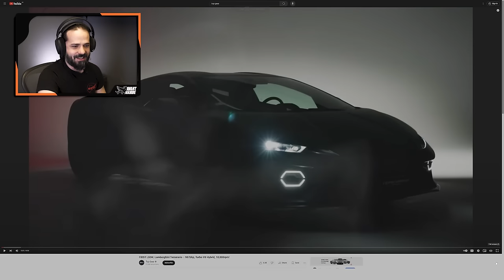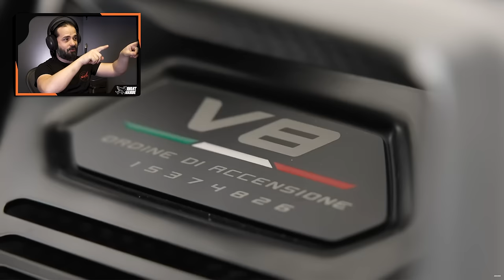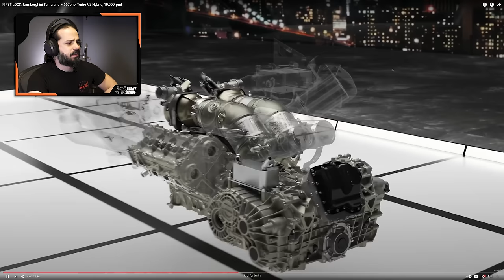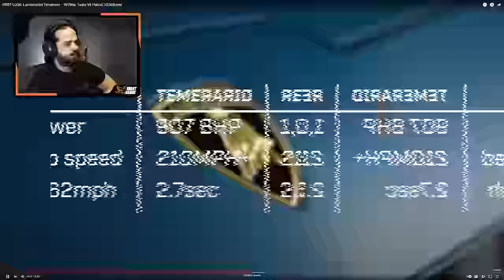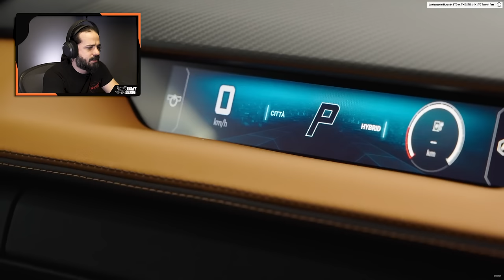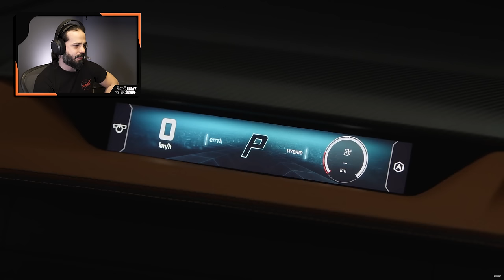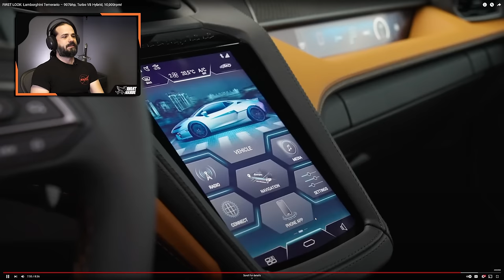Adeus Huracán, Olá Temerario! Reagindo à Nova Lamborghini híbrida que gira a 10000RPM!